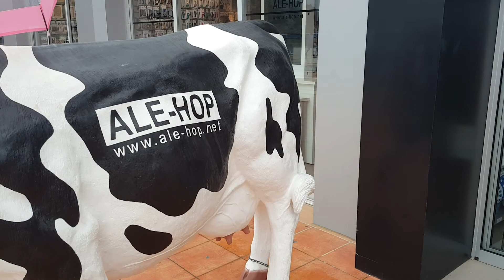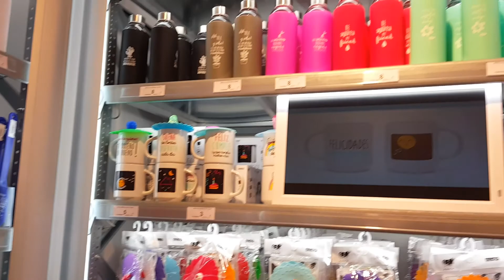Spain/#7 Цены на сувениры и подарки в Испании / ALE - HOP/Spanien /ESPAÑA